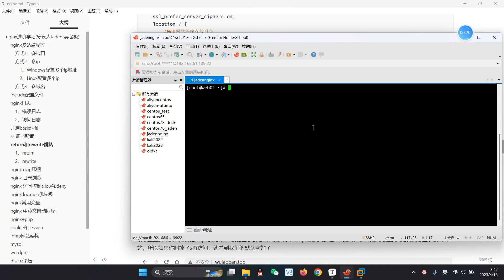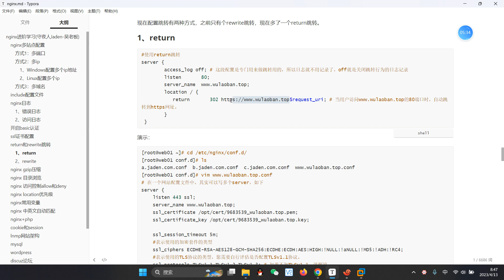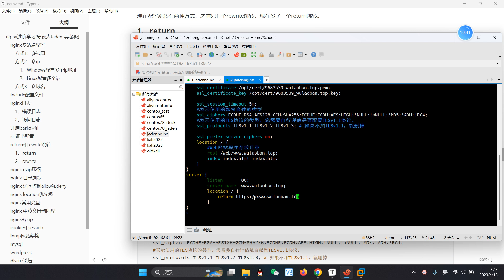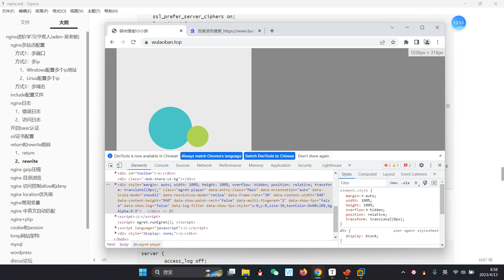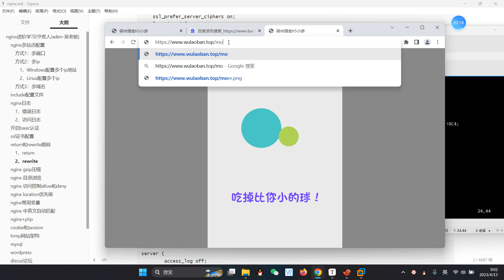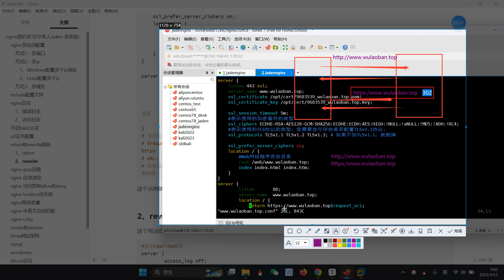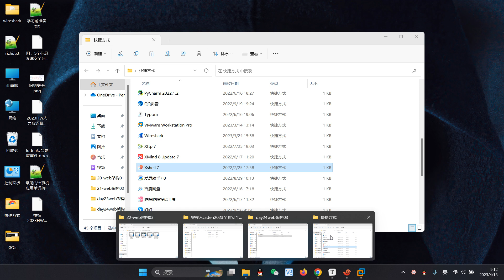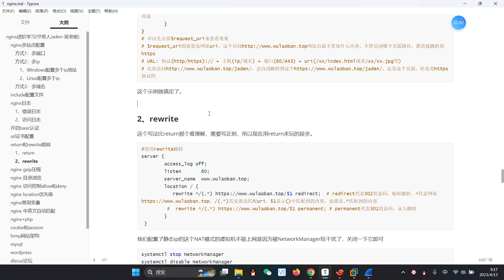024 01Nginx的return跳轉